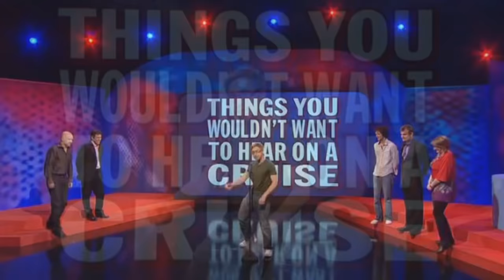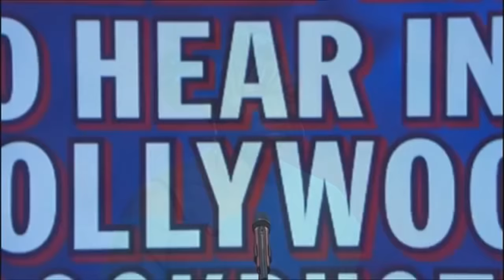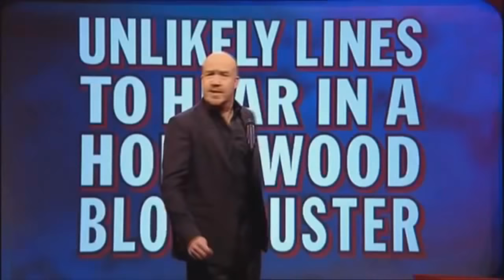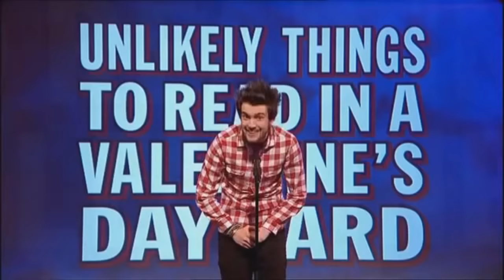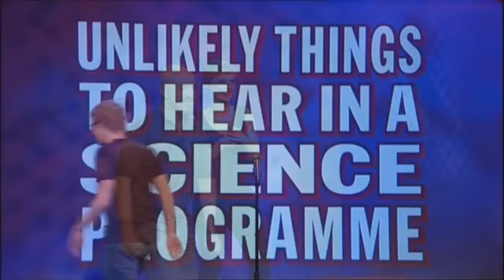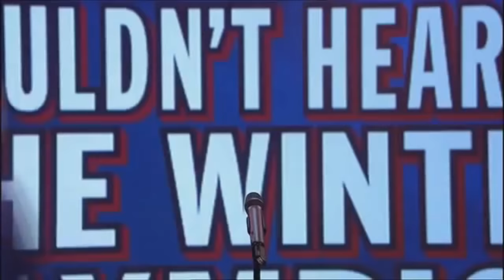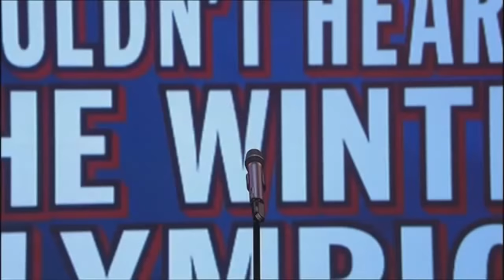Mock The Week's Scenes We'd Like to See (Series 8 Cut)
Series 8, bitches, and I went with a custom thumbnail because damn, creepy and funny. Also, the deal with pools and a Mr. Barrymore can be found